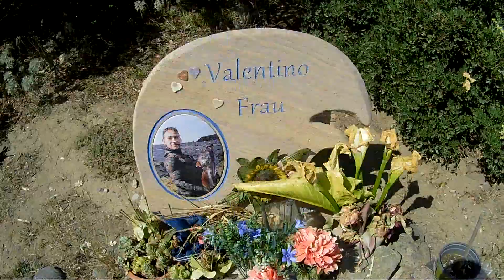A pesca nella punta -Il polpo dalle tante pietre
a volte il mare regala degli incontri proprio strani.b visione ragazzi